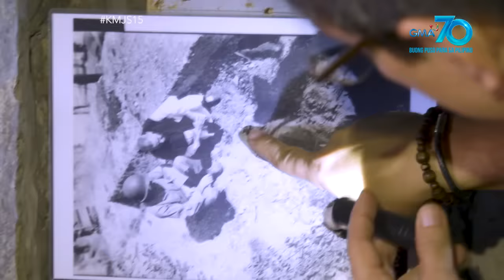Kapuso Mo, Jessica Soho: Yorme Isko Moreno at Ed Caluag, inalam ang misteryo ng Maynila!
Aired (March 8, 2020): Kasama si Ms. Jessica Soho, nilibot nina Mayor Isko Moreno at Ed Caluag ang tourist spots sa Maynila na may malagim daw na nakaraan! Ano kaya ang nakita nila rito?